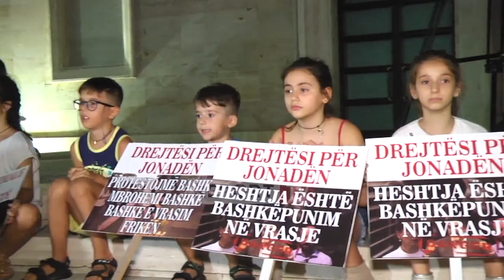Tragjedia në Himarë/ Qytetarët sërish në protestë, lyejnë me bojë të kuqe Ministrinë e Brendshme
“Është gjaku i Jonadës!” Me këtë thirrje, qytetarët në formë demonstrate kanë lyer me bojë të kuqe murin e Ministrisë së Brendshme teksa kërkonin drejtësi për vrasjen e 7-vjeçares Jonada Avdia në plazhin e Potamit në Himarë. Më pas marshuan drejt kryeministrisë. Atje u ulën këmbëkryq së bashku me disa fëmijë, të cilët janë të shoqëruar nga prindërit dhe mbajnë pankarta në duar me shkrime të ndryshme, por kryesisht kërkonin që shpirti i Jonadës së vogël duhet të pushojë në paqe me vendosjen e drejtësisë maksimale.